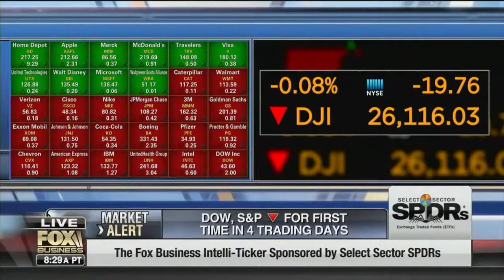The economy Perception vs. Reality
Perception vs Reality:  Ryan Payne on Varney & Co. what is actually going on in the economy as opposed to what just makes for good headlines!